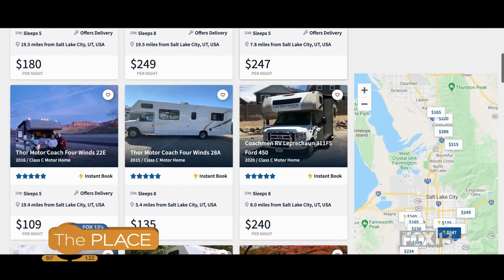Don't leave extra cash in your driveway!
If you own an RV you could be making extra cash when you're not using it.  Learn how easy it is to rent it out!